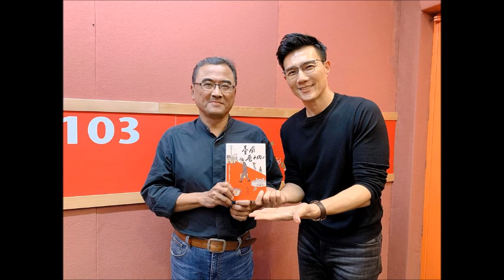2018.12.29 蔣公廚房 專訪【臺南巷子內】魚夫大哥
報告報告！今天蔣公廚房請到一位重量級來賓啦！
遠從台南北上的魚夫大哥
帶來他的新作品《臺南巷子內》
讓魚夫大哥帶著大家品嘗最道地、最航阿賴的美食絕對沒錯！還可以知道這些美食的文化背景
真的是有吃又有學！成為美食家不是夢！(浮誇再現)
趕快鎖定今天的蔣公廚房！充滿文化深度的開張啦~~

‹ 臺南巷子內：移民府城10年，細說建築與美食  ›
作者： 魚夫
出版社：天下文化
出版日期：2018/10/31

第一段  0:00
第二段 08:21
第三段 17:58
第四段 27:14